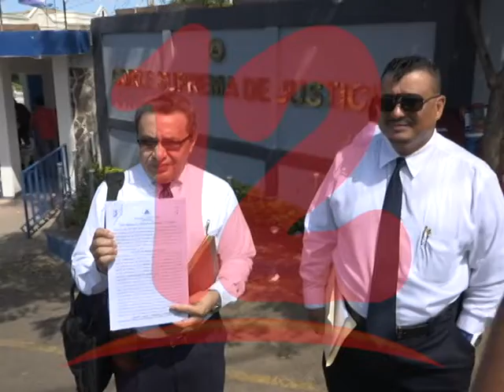“Preocupa falta de medidas sanitarias en los juzgados”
Preocupa la falta de medidas sanitarias en los juzgados, aseguró el abogado Julio Montenegro.